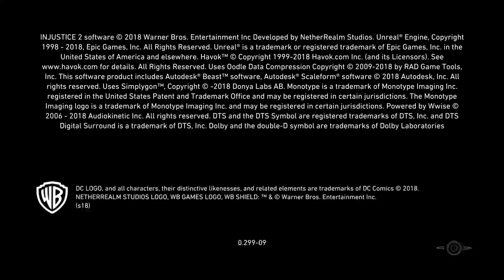Atom solo mission